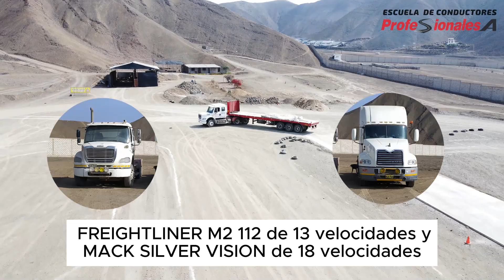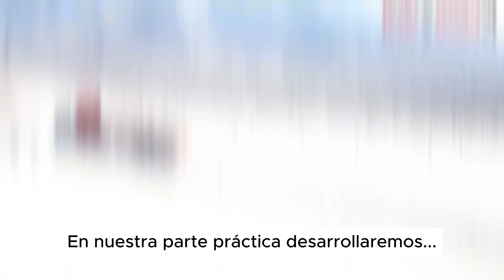PROFESIONALES A - SEMITRAILER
❗PROFESIONALES A❗

Para una información mucho mas detallada de nuestros cursos contáctenos a:

📲 Wasapéanos al: 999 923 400 // 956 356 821 // 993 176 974
🏫 Vísitanos en: Calle Edgardo Rebagliatti Mz. H Lt. 21 SJM. referencia, altura de la vía alterna KM 12.5 Panamericana Sur cerca al Puente Alipio Ponce 15801 Lima, Perú

"Con PROFESIONALESA Tu Licencia Sí o Sí"